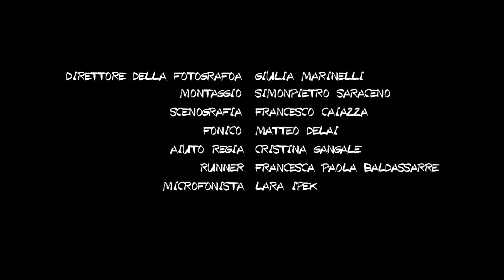cortometraggio PARANOID, (2016) di Sandro Spanò. Con Ciro Buono e Valentina Rasi Maduli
"Paranoid"  è un cortometraggio scritto e diretto da Sandro Spanò per la RUFA di Roma nel 2016.
con: Ciro Buono e Valentina Rasi Maduli.